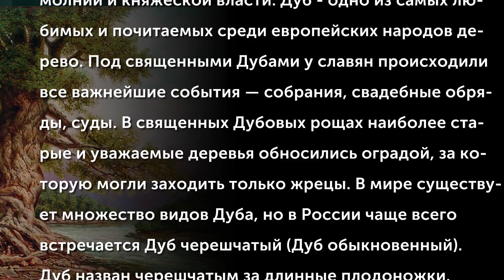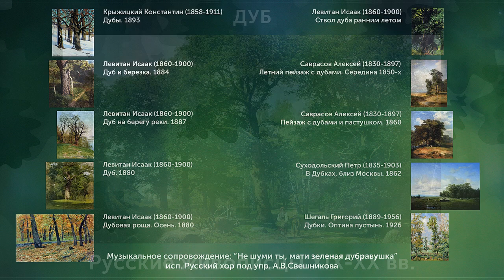Деревья России. Дуб. Русские живописцы XIX-XX вв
Дуб - могучее крепкое дерево, символ мужества, огня, молнии и княжеской власти. Дуб - одно из самых любимых и почитаемых среди европейских народов дерево. Под священными Дубами у славян происходили все важнейшие события — собрания, свадебные обряды, суды. В священных Дубовых рощах наиболее старые и уважаемые деревья обносились оградой, за которую могли заходить только жрецы. В мире существует множество видов Дуба, но в России чаще всего встречается Дуб черешчатый (Дуб обыкновенный). Дуб назван черешчатым за длинные плодоножки.
(Музыкальное сопровождение: "Не шуми ты, мати зеленая дубравушка" исп.Русский хор под упр. А.В.Свешникова)